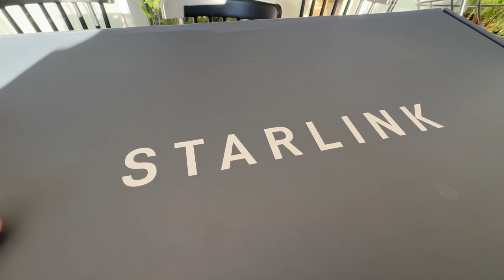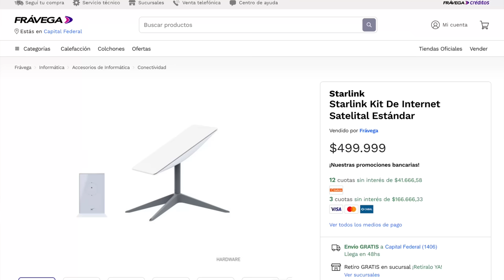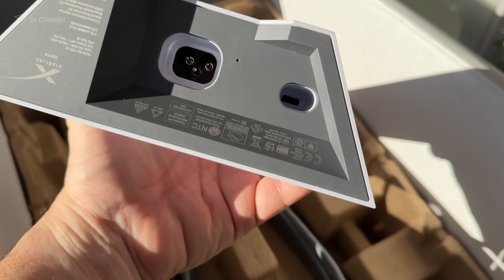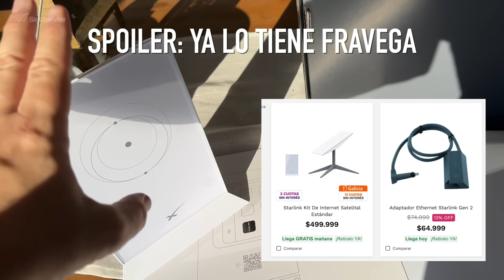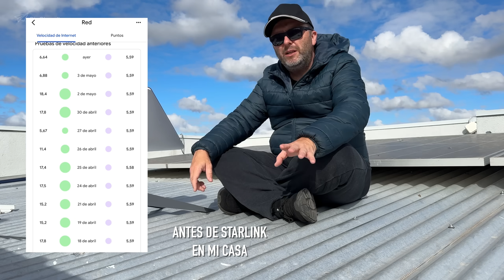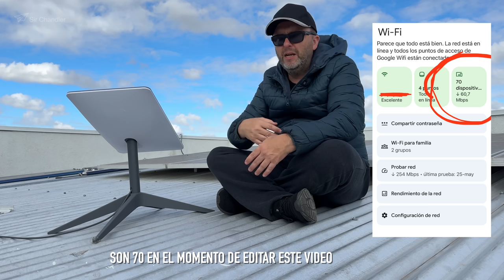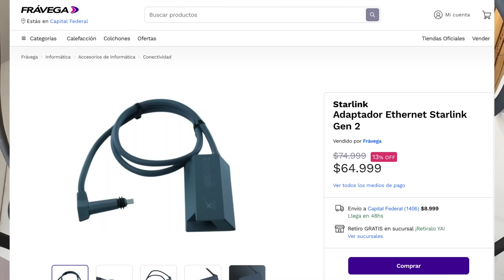STARLINK EN ARGENTINA: MI EXPERIENCIA CON UN MES DE USO Y MUCHOS DISPOSITIVOS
Esperaba la llegada de Starlink porque donde vivo aun no llega la fibra óptica. Acá cuento donde lo compré, la instalación y el uso que le di en un mes, con los datos transferidos y los dispositivos conectados